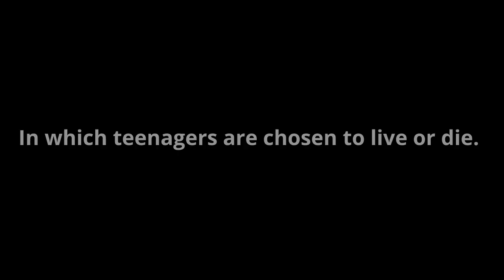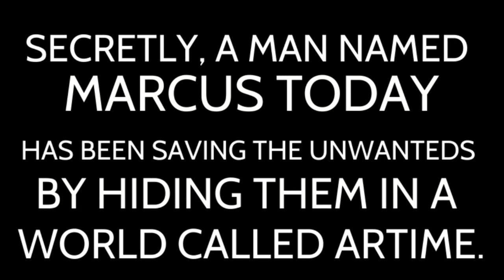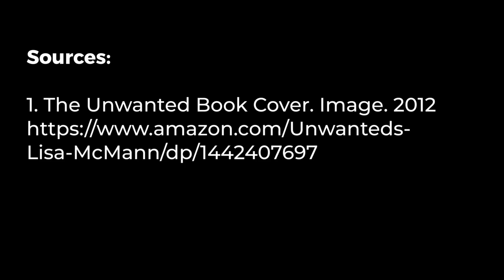The Unwanteds Book Trailer